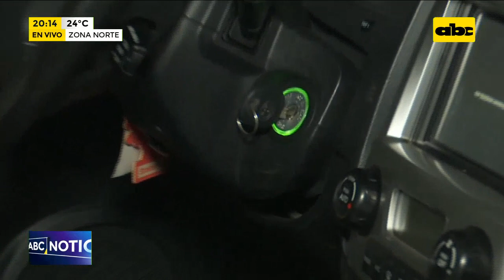Allanamiento en Fernando de la Mora, la policía recuperó 4 vehículos robados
Tras un allanamiento encabezado por la Policía Nacional en la Ciudad de Fernando de la Mora, se recuperaron 4 vehículos que fueron robados en la mañana de este martes frente a varias viviendas. Asimismo, los delincuentes utilizaron "llave maestra" para poder robar los rodados.